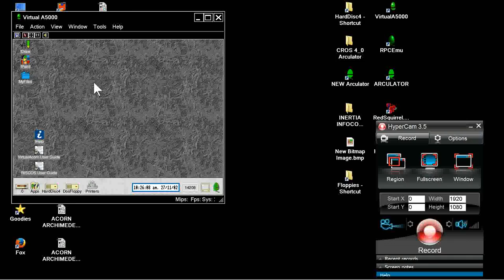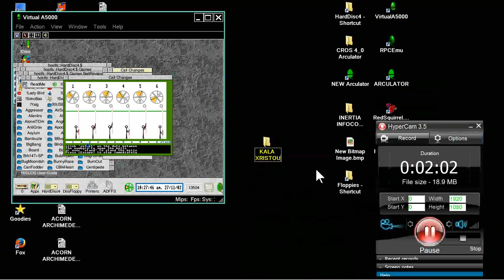ACORN ARCHIMEDES BELL RINGING CALL CHANGES BBC A3000 A 3000